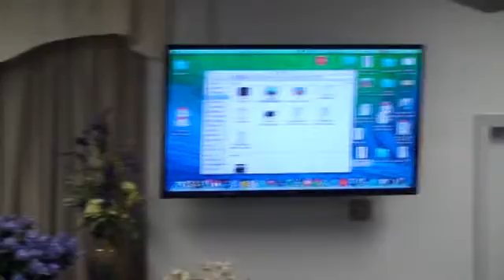"Foolish Vows And Rebellious Pride Are A Toxic Combination" - 1 Samuel 14:1-15:34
Dr. Ronald J. Morrison's series on "My Kingdom Come" to "Thy Kingdom Come" The studies in the lives of the Kings of Israel and Judah.

07/06/14